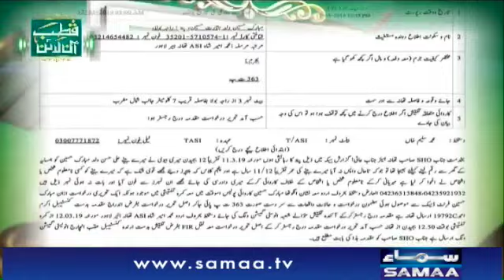Jaidad ki khatir Khoon Safaid Hogaya | Qutb Online | SAMAA TV | 08 April 2019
Jaidad ki khatir Khoon Safaid Hogaye